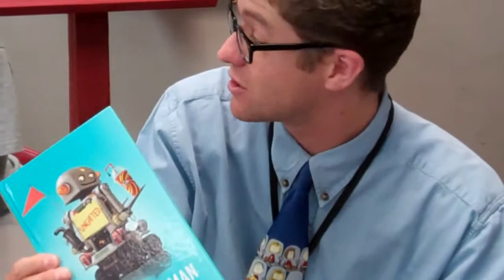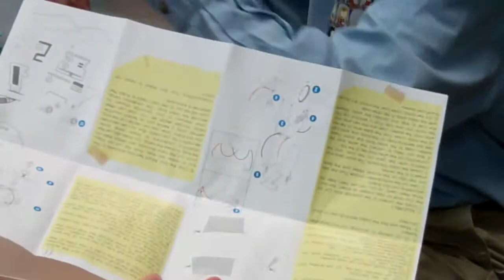SMS Guys Read builds a Eco box robot